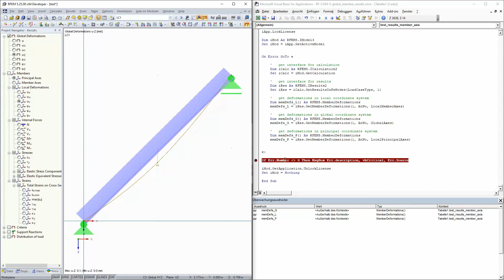[EN] FAQ 004951 | How can I use the COM interface to read out the global or local deformations...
Question:
How can I use the COM interface to read out the global or local deformations of members?

Answer:
The deformations of members can be read out using the "GetMemberDeformations()" function, for example. This function expects a number, the type of counting method for members (member number/number in the list), and which coordinate system should be used. You can select whether the local axis system, the principal axis system, or the global coordinate system is used:

Sub test_results_member_axis()

Dim iApp As RFEM5.Application
Set iApp = GetObject(, "RFEM5.Application")

iApp.LockLicense

Dim iMod As RFEM5.IModel3
Set iMod = iApp.GetActiveModel

On Error GoTo e

'get interface for calculation
Dim iCalc As RFEM5.ICalculation2
Set iCalc = iMod.GetCalculation

'get interface for results
Dim iRes As RFEM5.IResults2
Set iRes = iCalc.GetResultsInFeNodes(LoadCaseType, 1)

'get deformations in local coordinate system
Dim memDefs_L() As RFEM5.MemberDeformations
memDefs_L = iRes.GetMemberDeformations(1, AtNo, LocalMemberAxes)

'get deformations in global coordinate system
Dim memDefs_G() As RFEM5.MemberDeformations
memDefs_G = iRes.GetMemberDeformations(1, AtNo, GlobalAxes)

'get deformations in principal coordinate system
Dim memDefs_P() As RFEM5.MemberDeformations
memDefs_P = iRes.GetMemberDeformations(1, AtNo, LocalPrincipalAxes)

e:

If Err.Number 0 Then MsgBox Err.description, vbCritical, Err.Source

iMod.GetApplication.UnlockLicense
Set iMod = Nothing

End Sub

The small program reads out the local deformations (memDefs_L) in the member axes and the principal axes (memDefs_P) and the global deformations in the member axes (memDefs_G).